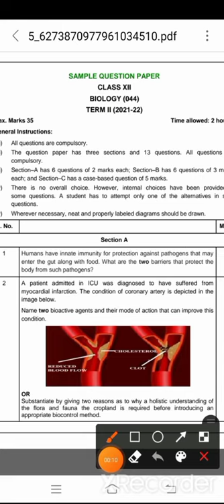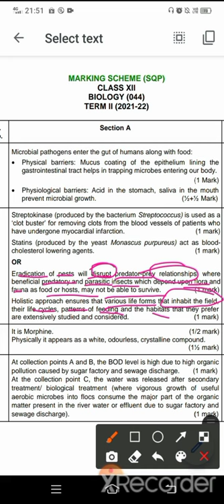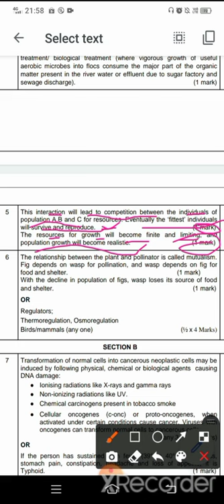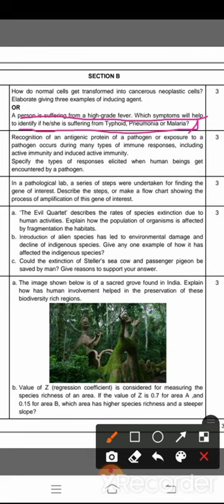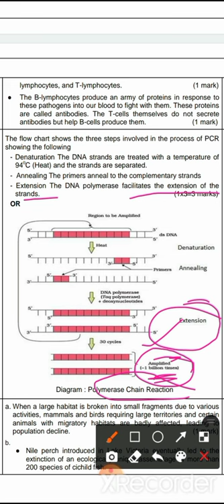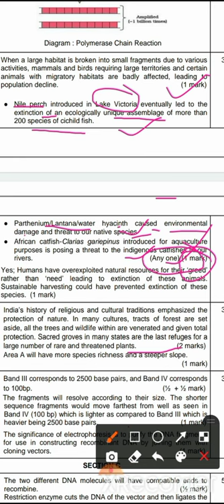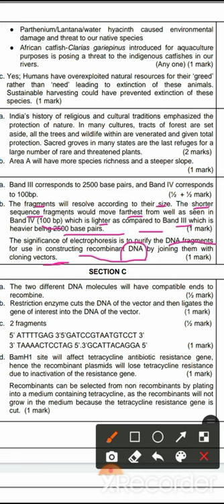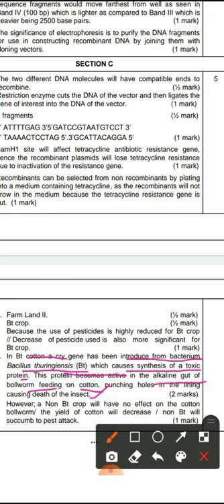class 12 Term 2 sample paper of biology from official website of cbse with details explanations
class 12 Term 2 sample paper of  biology  from official website of cbse with details answer and explanations